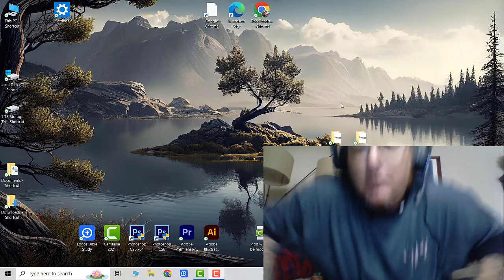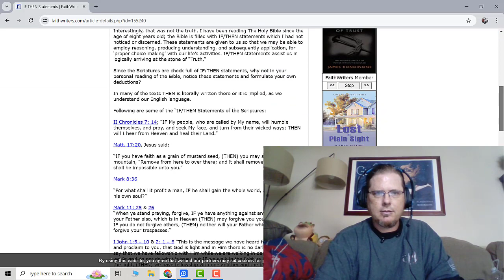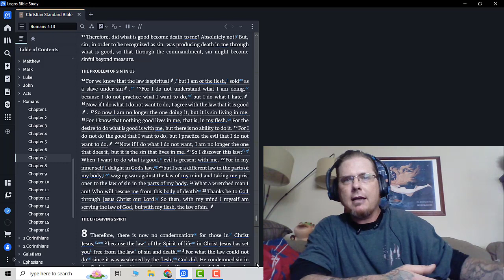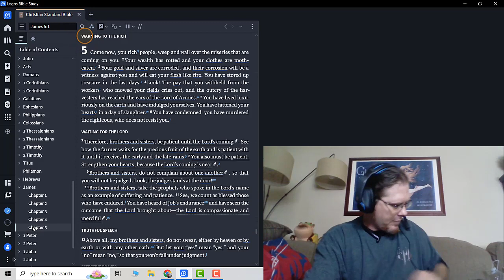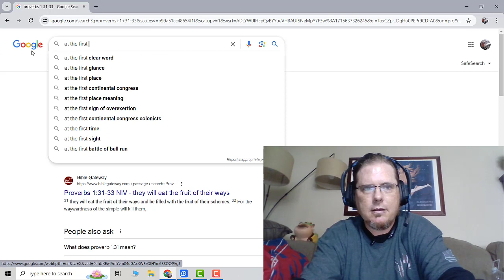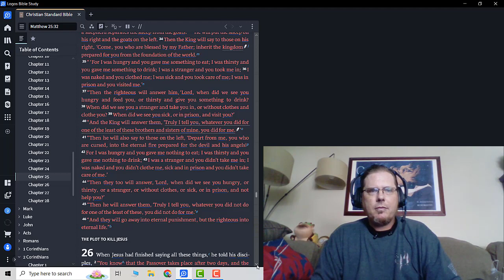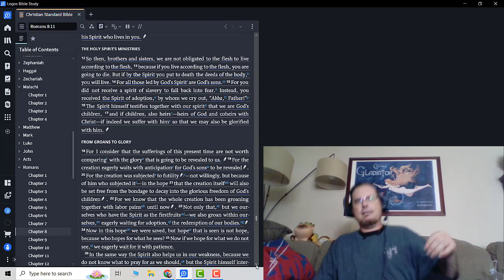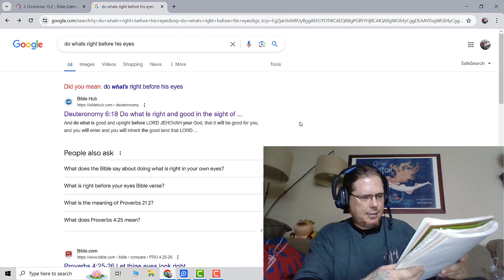God will not be mocked, whatever you sow you will reap [The Bride of Christ]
This is a place where we talk about the bible. Jason Ryan Smurzynski looks into the Word of the Lord and just like you, desires to know what is actually going on. The Holy Spirit will open your ears to hear the truth and your minds to understand scripture. Together we will explore portions of the Bible that you don't normally hear at Sunday service at church. The veil will be lifted and the mystery of Jesus Christ will be explained.
Your invited to be The Bride of Christ.